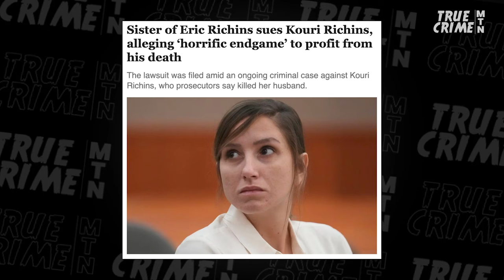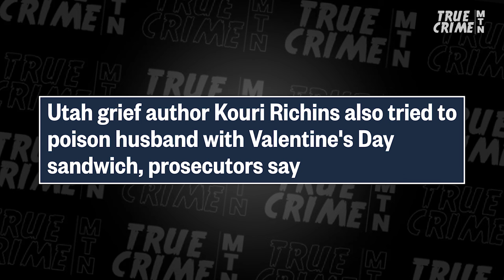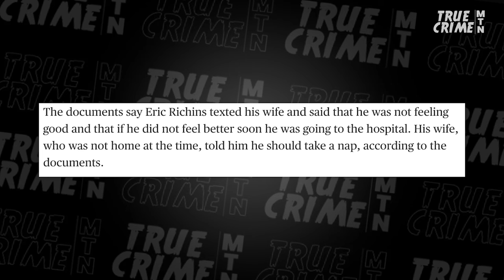Accused Husband Killer Kouri Richins Hit with NEW CHARGES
Kouri Richins wanted your sympathy and your money after she published a book about grief following the sudden death of her husband. Now she’s on trial for causing her husband’s death by poisoning him with fentanyl. Prosecutor, Dave Aronberg a/k/a the Florida Law Man, and attorney, Melba Pearson discuss this murder case of money and betrayal!